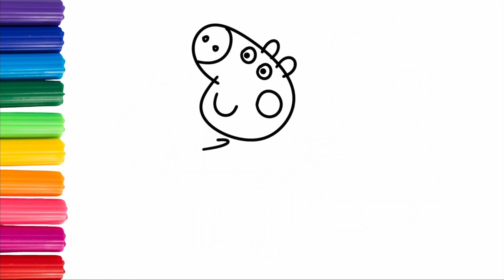HOW TO DRAW A PEPPA PIG & GEORGE | DRAWING AND COLORING FOR KIDS, TODDLERS & BABIES